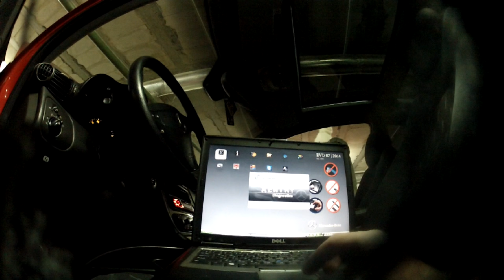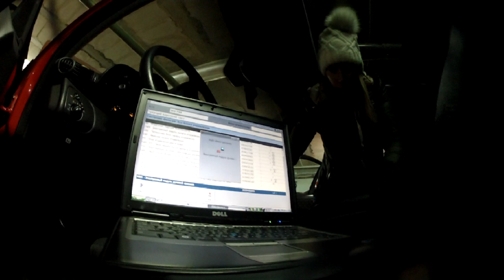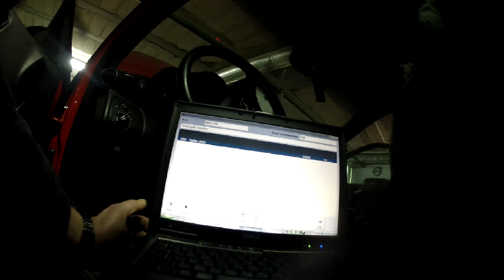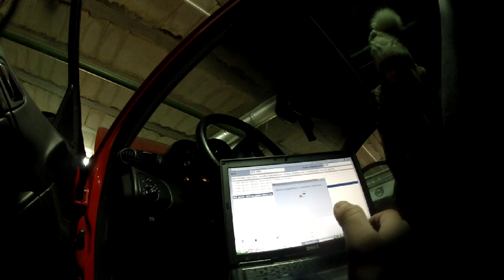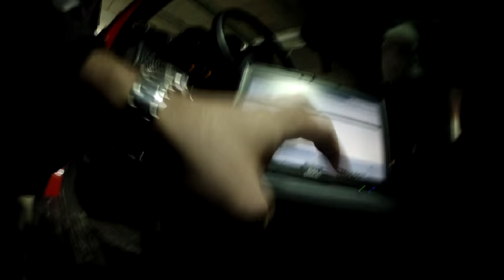Мерседес/Mercedes за 320 тысяч рублей. "Не бит, не крашен". Лиса Рулит.